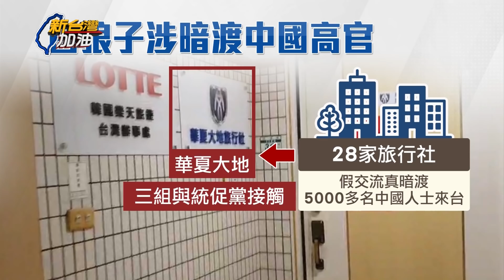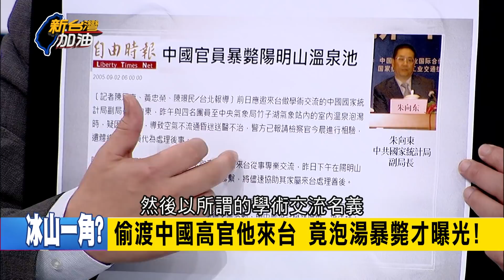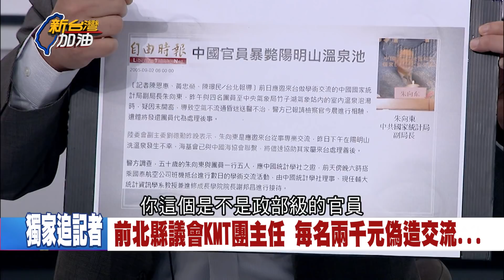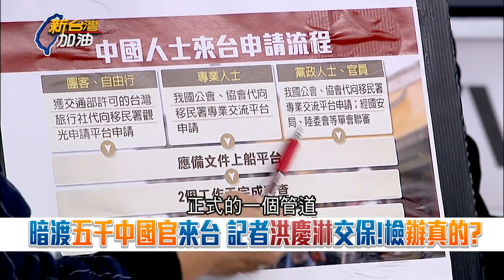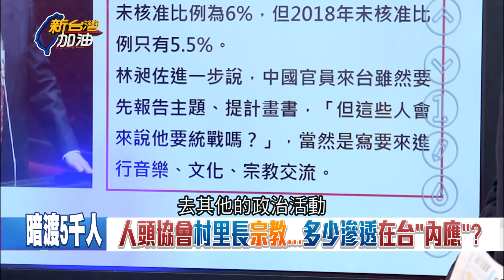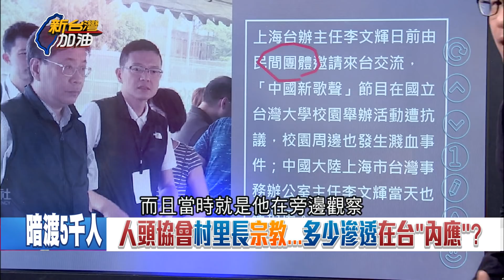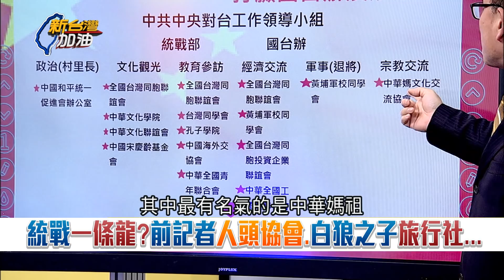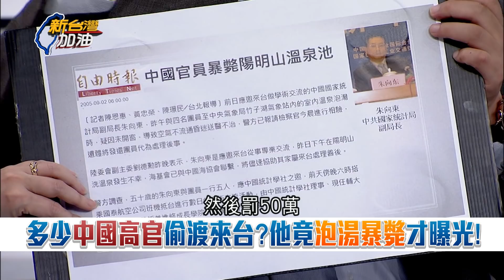暗渡五千名中國公務人員"非法"來台？！爆"白狼之子"旅行社也牽扯在其中...張宇韶揭統戰三大功能與作用│廖筱君主持│【新台灣加油PART1】20191212│三立新聞台